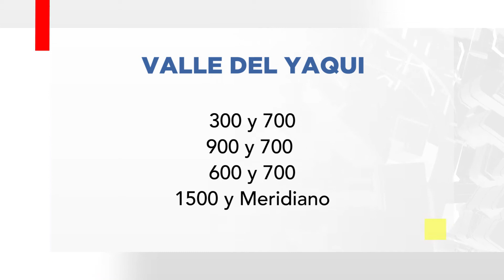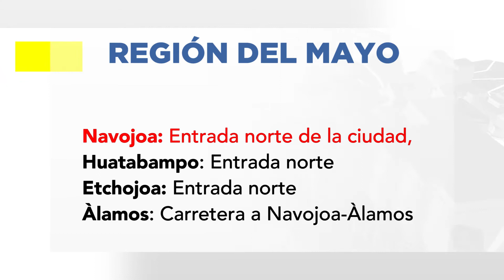No hay vacaciones de Semana Santa pero operativos si